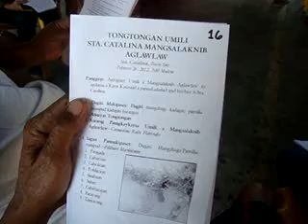Tongtongan Umili Sta. Catalina Panangsalaknib Aglawlaw, Feb 26, 2012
Workshops at Tongtongan Umili Sta. Catalina on Coastal Erosion due to Black San Mining